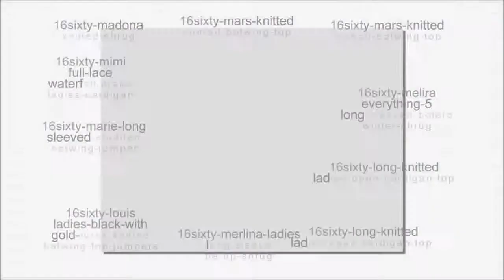HOW TO: BE IN FASHION WHILE WEARING Jumpers & Cardigan!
With creative energy and flair, our design team is constantly updating our expanding range, with trends and styles that are appreciated by the fashion conscious. We are in continued contact with our customers and clients to provide an informed and reliable service, dealing swiftly with any enquiries.
We offer a full bespoke service and our in-house design team will assist with any design needs to ensure that the clients' production is manufactured to their full specification. With the capacity to produce large orders, as well as small production runs we can accommodate all requirements and provide the client with the best overall service.

We start with the yarn and finish with the rail. From design to garment we make sure that the production costs are within the clients' budget. As we handle very single stage, the garments are of high quality and comfortable fit, finished to a standard that the retail market are extremely satisfied with.3
With a long manufacturing history producing quality garments at competitive prices, we are pleased to announce the launch of our 16sixty.com online store.
16sixty.com has grown to become a significant garment supplier bringing contemporary colors and up-to-date designs with an eye for the latest fashion trends into the market.

All our brands have their individual styles and are developed to give the latest fashion at affordable prices. With creative energy and flair, our design team is constantly updating our expanding range of styles that are appreciated by the fashion conscious. We are in continued contact with our customers and clients to provide a reliable service, dealing promptly with all enquiries.
Our production and sampling managers monitor every stage of the process from concept to delivery. We maintain a high standard of quality control from our unit. We have built a strong trading experience and long-term working relationships with selected factories, enabling 16sixty.com to maintain a regular supply of stock all year round.
16sixty.com is proud to be associated with a team of qualified staff and who work hard to maintain a high standard of customer satisfaction. We trust and prioritize that our customer requirements are always fulfilled in order to nourish a healthy business relationship. The launching of our new online store is a significant and exciting step in our development.
Sister Company- Global Fashion Links
Brands
Project london.
Back 2 original and OXD.
F2 Original and justKeast.

our top priority is your satisfaction
for customer services

  BLOGS

MEETUP:
Home GLOBALFASHIONLINKS